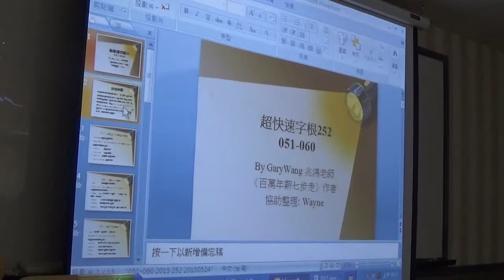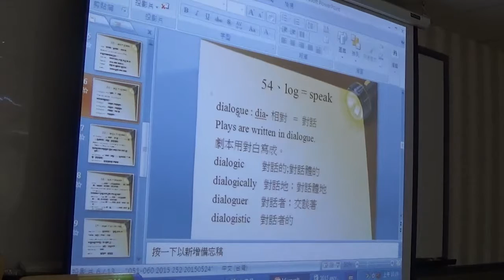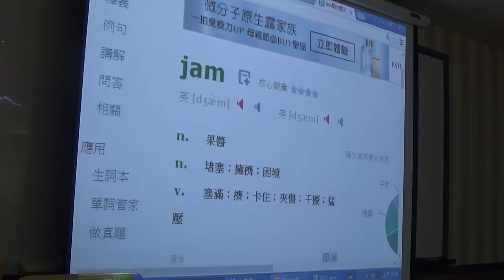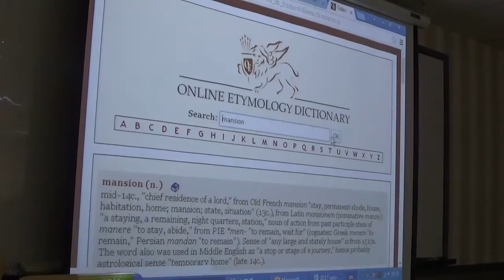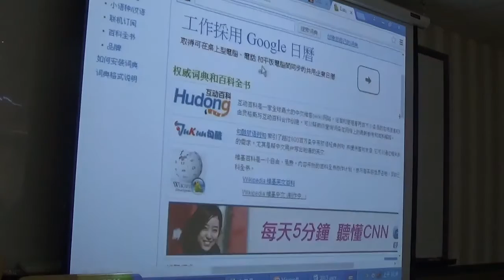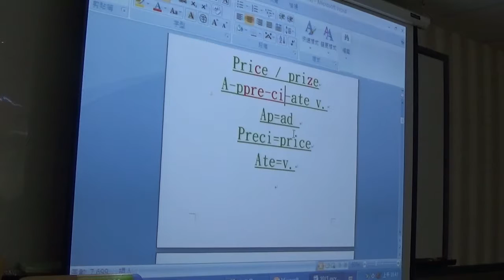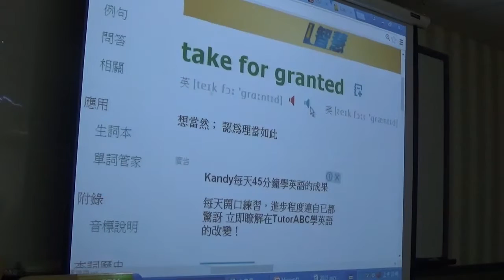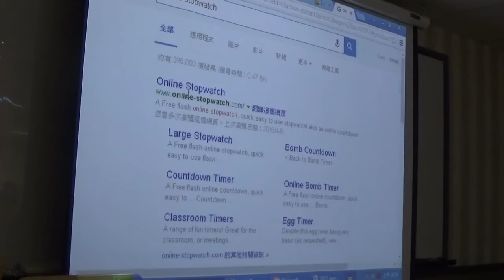【上半段】2016公益字彙課程第六堂(51-60)By Gary老師(英語傳教士)